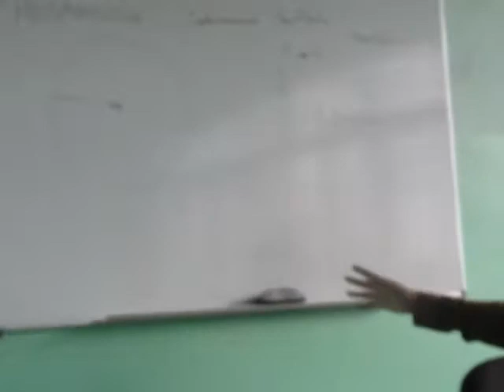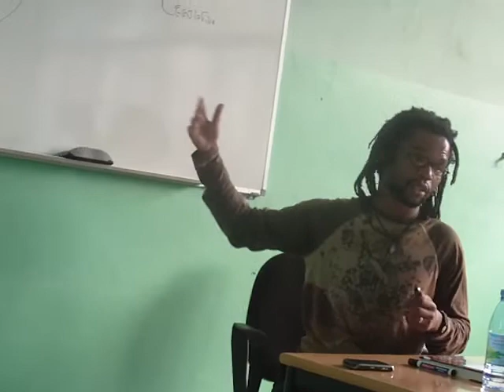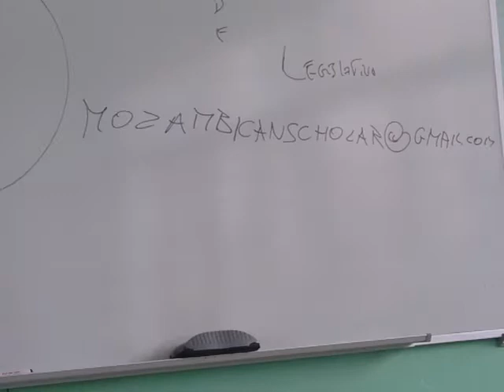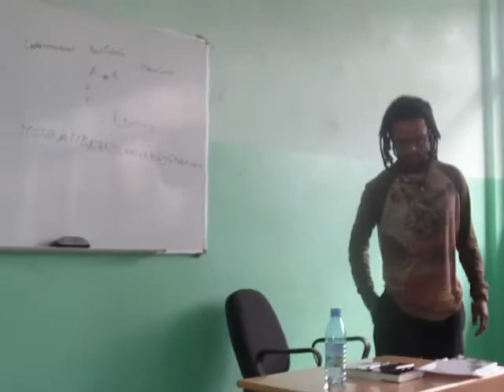Cossa Lecture 4_Maputo 2010.MP4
Honoring the invitation of Dr. Luca Bussotti, in the Summer of 2010, I gave this lecture to journalism students at the ISCTM (Instituto Superior de Ciencia e Tecnologia de Mocambique). The lecture was based on my book "Power, Politics, and Higher Education in Southern Africa: International Regimes, Local Governments, and Educational Autonomy"